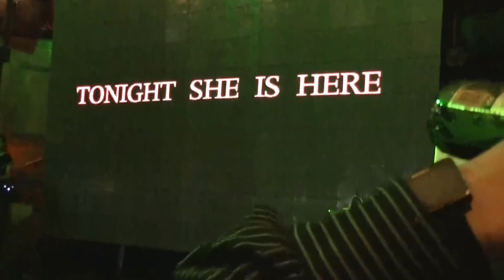Sissi Marie Live at Respect The DJ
Bringing "European Swag" to the ATL, Sissi Marie performs live at the Repect The DJ Battle